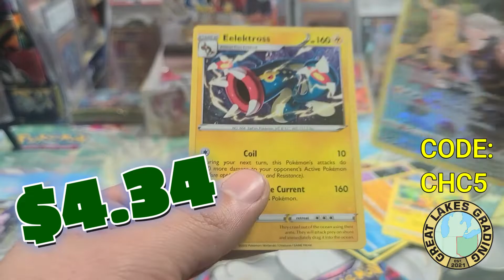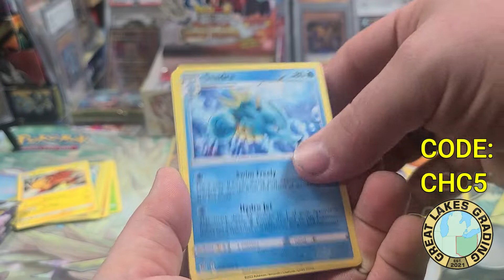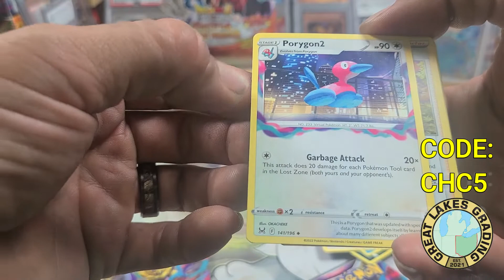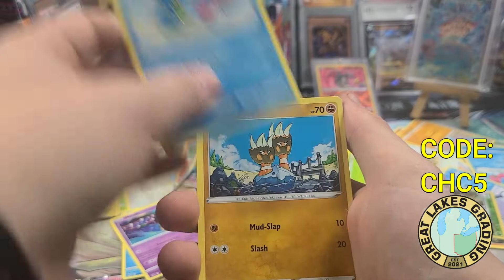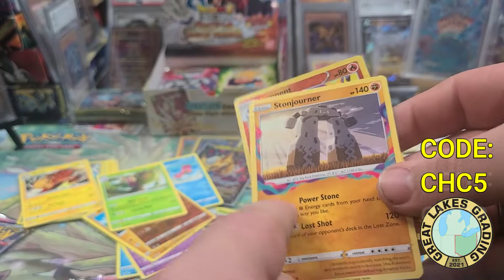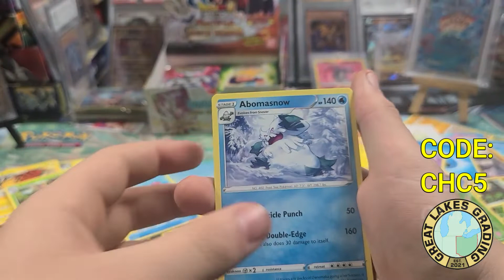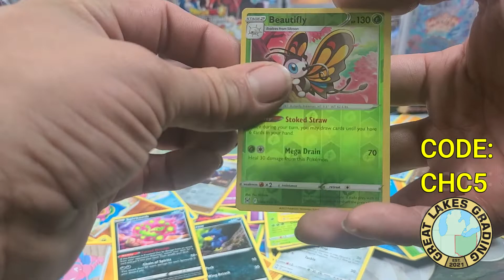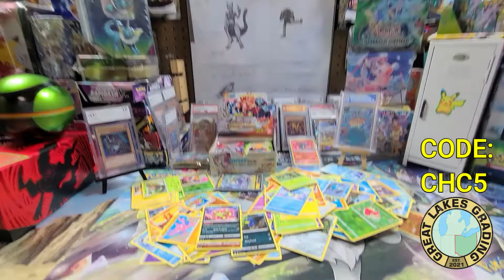Pokemon Lost Origin Booster Pack Opening x12 packs! did we pull anything spicy??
hello everyone and welcome to card hunters crew openings on the hunt and welcome back to another epicsode, in todays video we open the new lost origin set from sword and shield.  with 12 packs you won't wanna miss whats inside. this is hopefully gonna be a good set!love the arts of these cards. well anyways. if you'd like to get some cards graded we have a code for you to use at glgorders.com and that code is CHC5. for 5% off your entire order it's hard to pass up!  also if you'd like to send us any fan art or cards or really any kind of collector item you can do so by sending it to our P.O. box 5 in mount victory, OH 44340.   we also at 950 subs will start our 3 booster box giveawy so be sure to share this channel with your friends! we hope you enjoy the video!